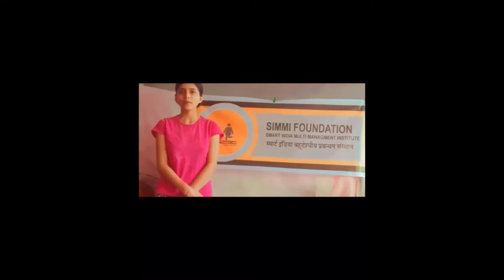Exercise for a healthy body, mind, and soul!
Obesity, joint pains, and insomnia are some of the most common problems faced by both young and older generations. In this digital era where everything is done through electronic products, younger generations are often found sitting in front of their computers, laptops, and mobile phones all day, working or playing in that. These people do not get any physical movement at all and they choose not to warm up their body to stay fit. This could actually lead them to joint pains and obesity. Younger generations are having joint pains, which is actually a problem that is usually found in the older generation. Lack of exercise and movement could lead to several health issues.

Exercises should be included in one's daily routine as they could give really miraculous results. Many people, including the older generation, in the name of weight loss and staying fit, hit the gyms and never try to put in some effort to view the results. Instead of spending money by joining the gyms, one could work out at home and stay fit. It is all about maintaining the routine and never break the flow to it. Even elderly people could perform such simple exercises to cure their joint pains. Maintaining perfect health both physically and mentally is more important and exercises could cure many problems such as obesity, insomnia and so on.

Exercises do not necessarily need to be very hard ones. Each person could choose their method of burning excess fat to stay fit. Some of the methods that could be done by both generations are Zumba, squats, hand exercises, yoga and simply dancing to some music.

Here, our volunteer Anchal, took an initiative to teach an elderly neighbor some exercises to cure her joint pain and insomnia and also gave her a good massage. She also found betterment after doing those exercises for a few days. Anchal, by teaching the exercises, also conveyed the message to always do exercises, even if they are simple ones. This practice will result in a good mind and body for everyone.